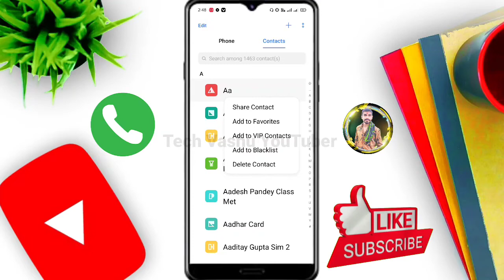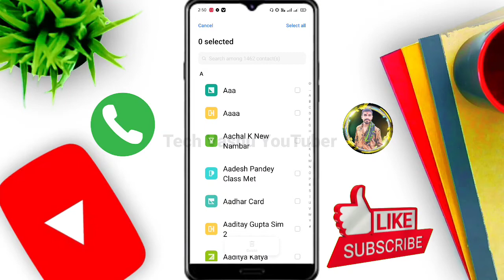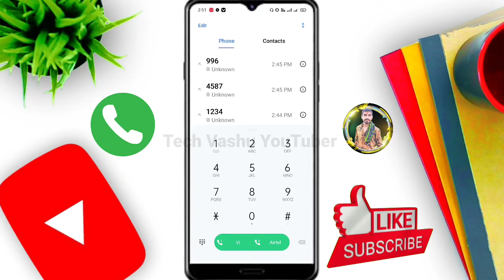Mobile se Number kaise delete kare ? How to delete number from contact list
Search Keyword ☑️👇👇
Mobile se Number kaise delete kare
how to delete multiple contacts on android
number delete kaise karen
mobile se contact kaise delete kare
mobile number delete kaise kare
mobile ka number delete karne ka tarika
mobile ka number kaise delete hoga
number remove kaise kare, how to delete number from contact list
contact list se number kaise delete kare
phone se number delete kaise kare
sim se number delete kaise kare
How to delete number from contact list